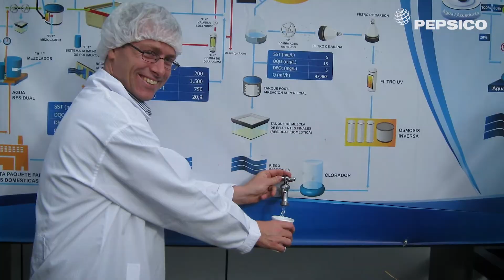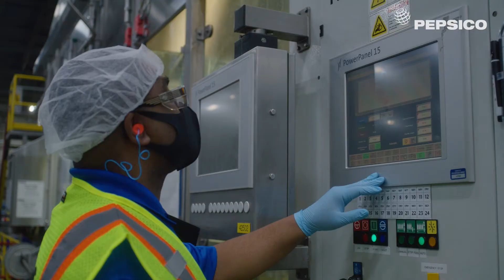Tracking 20 billion data points for PepsiCo consumers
Information gathered from farm to shelf helps Manus Mitchell and his team ensure PepsiCo foods and beverages meet the highest quality standards.